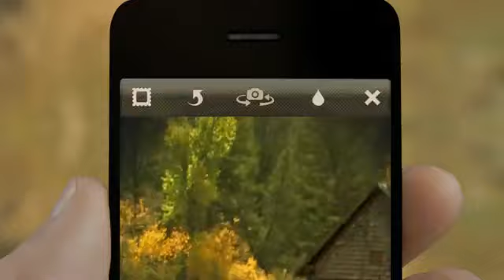iPhone 5 OFFICIAL TRAILER